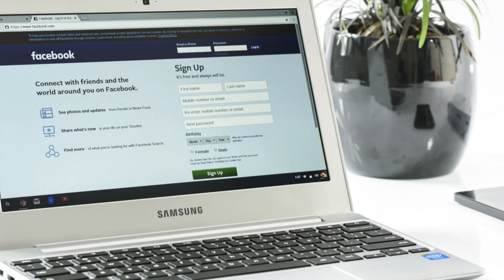Was soll das Schweigen des Narzissten bewirken?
Was das Schweigen des Narzissten bewirken soll

Narzissten regieren die Welt! Was wie eine erschreckende Vorstellung klingt, ist allzu häufig bittere Realität.

Bekommt der Narzisst nicht die Anerkennung, die ihm vermeintlich zusteht, greift er auf verschiedene Manipulationsstrategien zurück. Eine seiner Kerndisziplinen ist das Schweigen, was auch als Silent Treatment bezeichnet wird.

In unserem heutigen Video wollen wir dir vorstellen, was das Schweigen
bewirken soll und was es im Gegenüber auslösen soll , damit du angemessen darauf reagieren kannst.